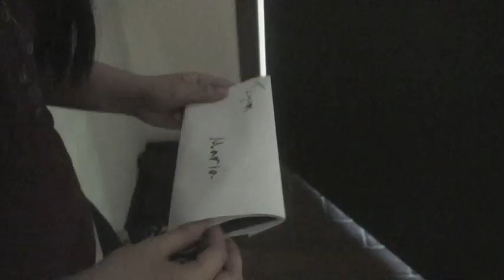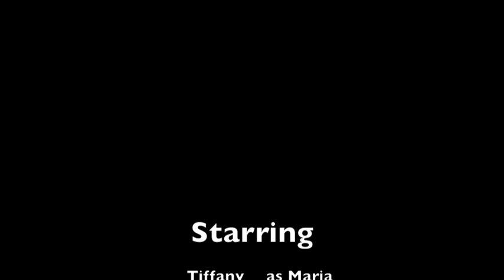Goodbye Tsugumi trailer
It was meant for an English presentation; however, due to technical problems was never seeen. Instead people of Youtube can see it now. This was my first time really editing something, so it's not the best.